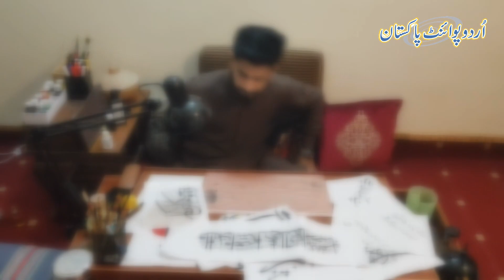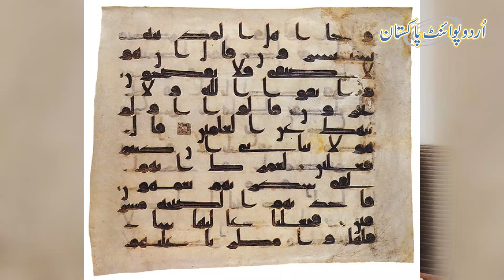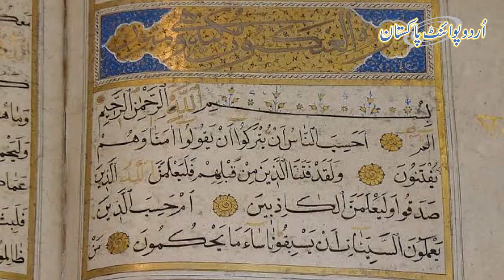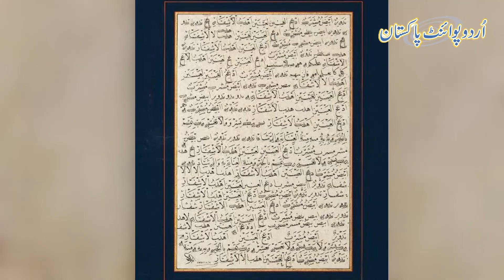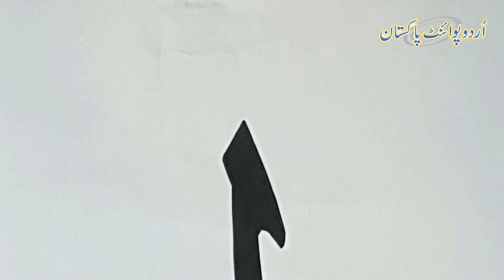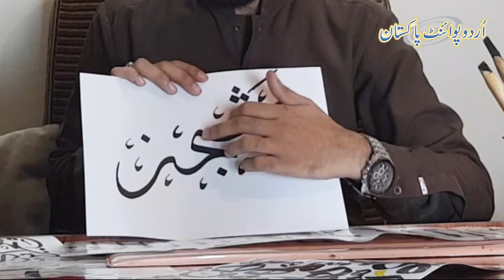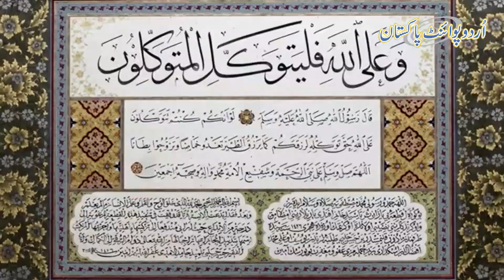How to make Islamic Calligraphy : Methods, Materials & Training with Muhammad Sarmad | Full info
اسلامی خطاطی کے موضوع پر بننے والی دنیا کی پہلی ڈاکومنٹری
 اس ویڈیو کو مکمل دیکھیں اور اپنی قیمتی رائے سے ضرور نوازیئے
The world's first documentary on Islamic calligraphy
Watch this full video and be sure to share your valuable feedback

Welcome to the Official YouTube channel of Urdu Point Pakistan.

Official YouTube channel of PPC Infotainment
1st Urdu & Punjabi Channel of the world.

This channel ( Urdu Point Pakistan ) does not promote any hateful, abusive, and illegal content.
Hello friends, you are currently watching the Urdu Point Pakistan channel. On this channel, interviews of famous people from all over the world, including Pakistan, have been shared with you.
Urdu Point Pakistan is a Pakistani youtube Channel Where You Watch   Pakistan's Top Stories, Biography, Road Show, Social Issues, Current Affairs, Entertainment Programs.

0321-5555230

PPC Infotainment One of The Biggest Names of Pakistani Entertainment Industry.